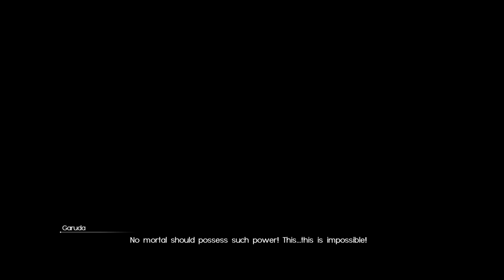FINAL FANTASY XV_20211123152100